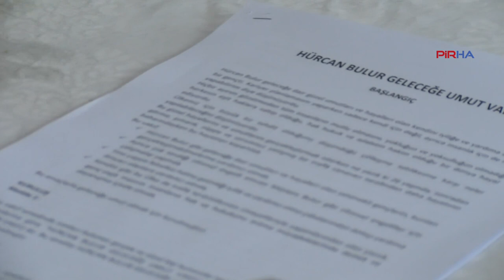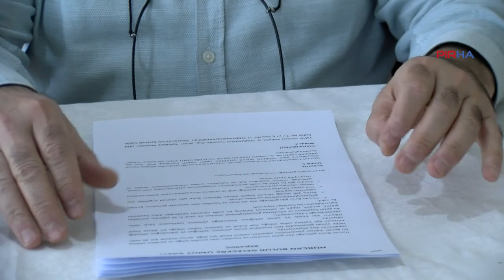'Hürcan Bulur Geleceğe Umut Vakfı' 2 Nisan'da resmiyete kavuşacak!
PİRHA – Yaya geçidini kullanırken Özer Sağlamyürek kontrolündeki otomobilin çarpması sonucu yaşamını yitiren Hürcan Bulur adına vakıf kuruluyor. Baba Veysel Bulur, Hürcan Bulur Geleceğe Umut Vakfı ile ihtiyaç sahibi çocukların eğitimine destek olacaklarını belirtti. Baba Bulur, kurulacak vakıf aracılığıyla zihinsel engelliler için de Dersim’de rehabilitasyon alanları kurmak istediğini açıkladı.